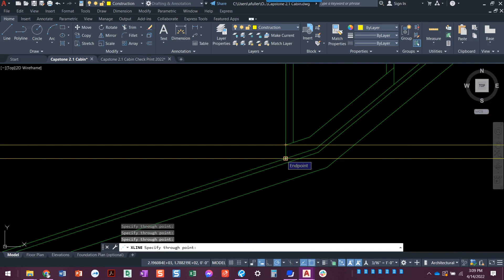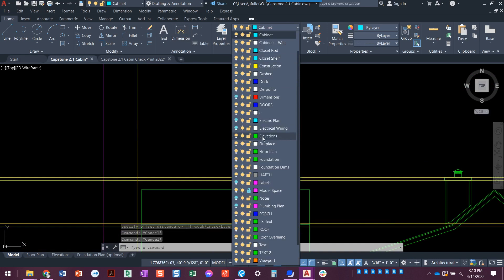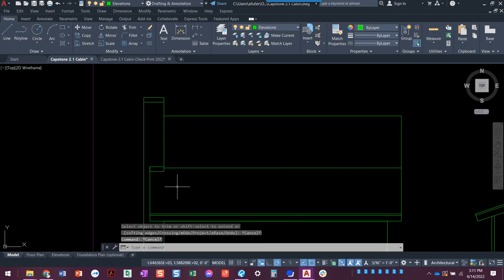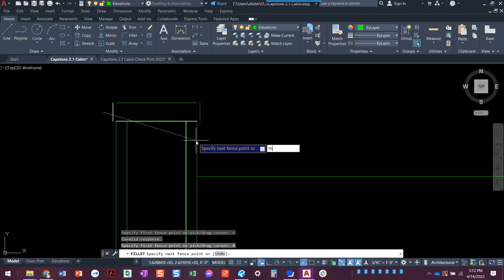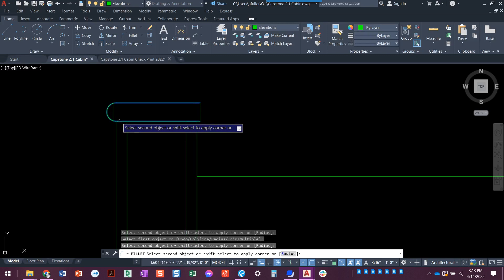CP2 Front Elevation Part 2